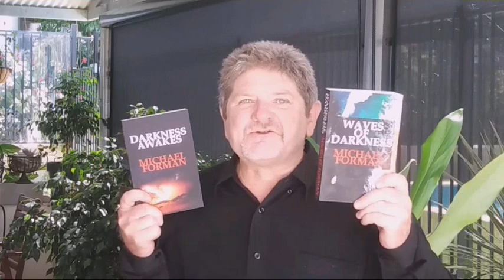Waves of Darkness Short for Social Media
Michael Forman talks about his new dark adult fiction novel